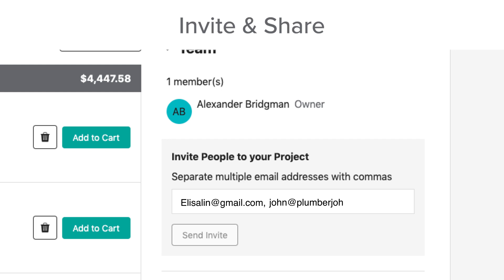Check Out The Build.com Project Tool!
Home improvement projects can be overwhelming. That’s why we’ve created the Build.com project tool. We’ve got what you need to get organized for your home remodeling project: get ideas and shop by look, create a wishlist, manage multiple projects, find the products you need, even share with contractors or friends. Watch the video to see how it works!

Give us a call for expert advice, project assistance, or if you simply would like our help to place an order!